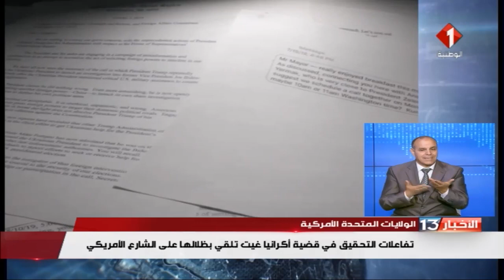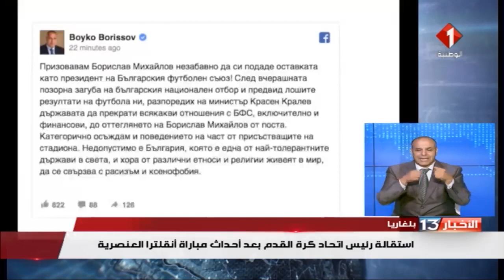نشرة الظهر للأخبار ليوم 16 / 10 / 2019